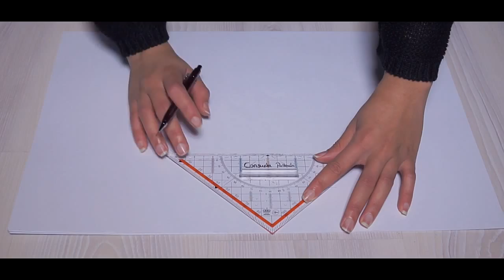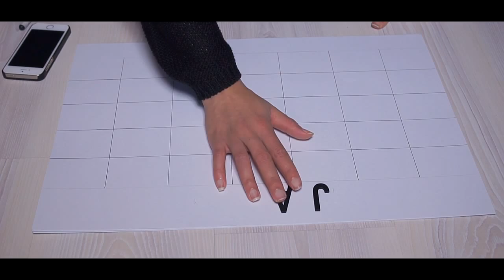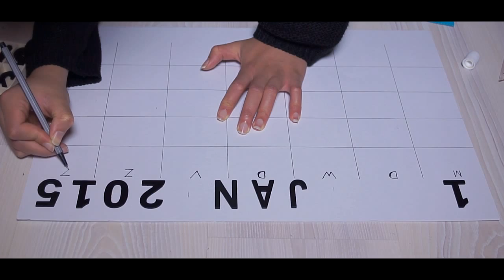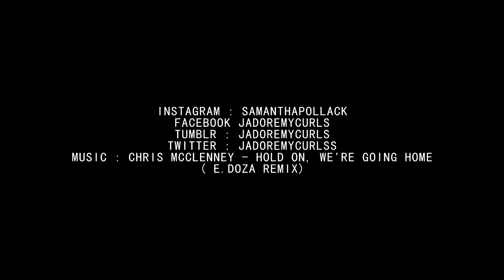DIY Calendar 2015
I love to share my latest video with you! Never underestimate the importance of planning. Good planning is everything. This is how my 2015 calendar looks like.

C a m e r a : Sony a55
E d i t i n g : Sony vegas pro
L i g h t i n g : Ring light

► B i g  c h o p : DEC 2010
► H a i r  t y p e : 3C/4A
► H a i r  c o l o r: Naturtint 9R Fire Red